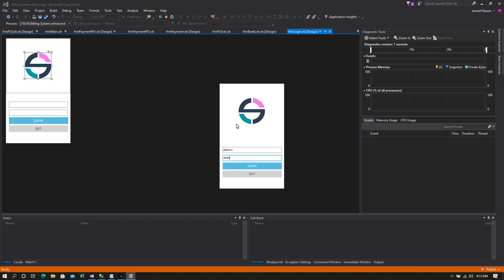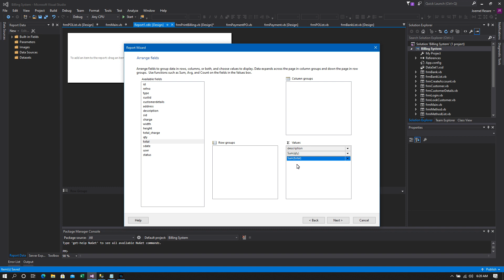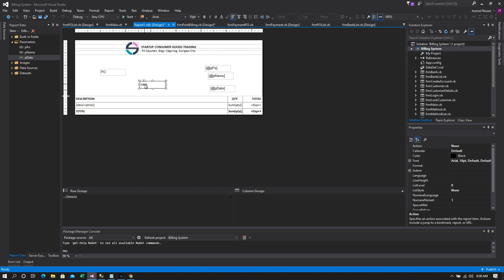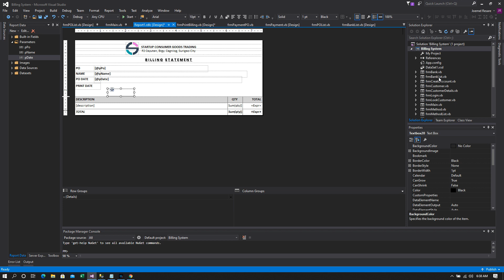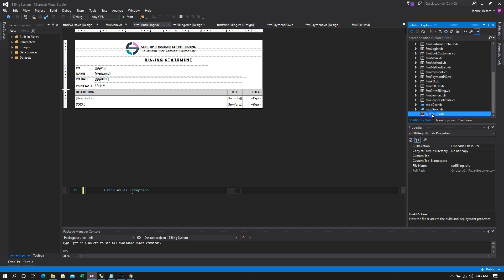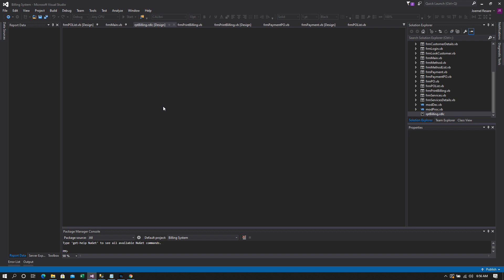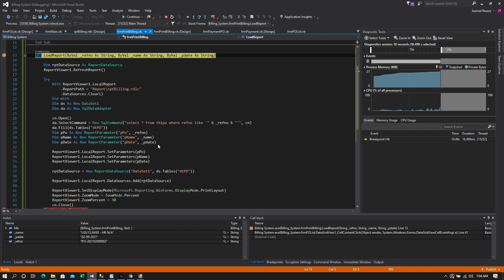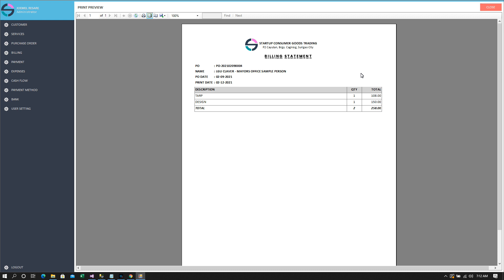FULL PROJECT TUTORIAL BILLING SYSTEM (Purchase Order, Billing, Payment, Expenses, Cash Flow) Part 6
Programming Language: Visual Basic.Net
Database: MSSQL Server

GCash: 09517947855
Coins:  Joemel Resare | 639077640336